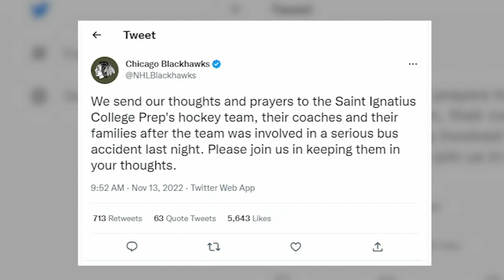Semi driver charged in crash that injured St. Ignatius hockey players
Semi driver Victor Santos has been charged in the Warsaw, Indiana bus crash that injured 16 members of the Saint Ignatius College Prep hockey team. FULL STORY